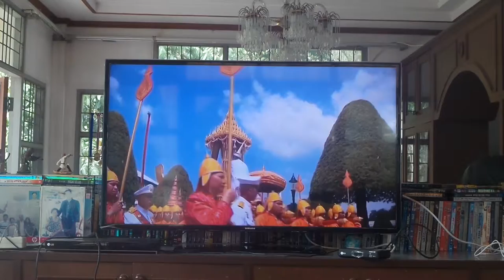Valunteer for King Bhumibol Adulyadej, Father of the nation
His Majesty King Bhumibol Adulyadej led a remarkable life filled with achievements of great value and benefit to his subjects. His passing left a vacuum not only in Thailand but also in the international community. It’s not surprising that His Majesty displayed a keen, lifelong understanding of international events and developments. Born in Cambridge, Massachusetts, US, he is the only Thai monarch to have been raised on foreign soil. He spent his formative years in Europe, mainly in Switzerland. His Majesty studied science and then politics before acceding to the throne in 1946. Despite growing up in the West, His Majesty was instilled by the Princess Mother, HRH Princess Srinagarindra, with the values and traditions of the Thai people.